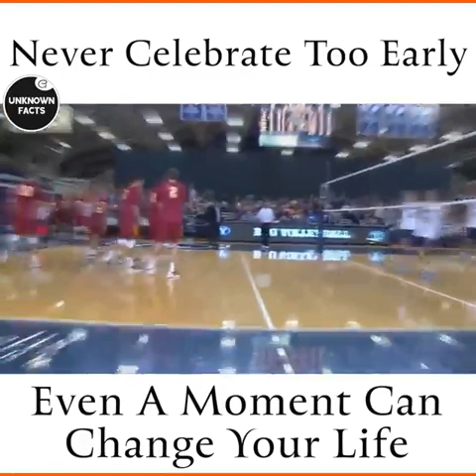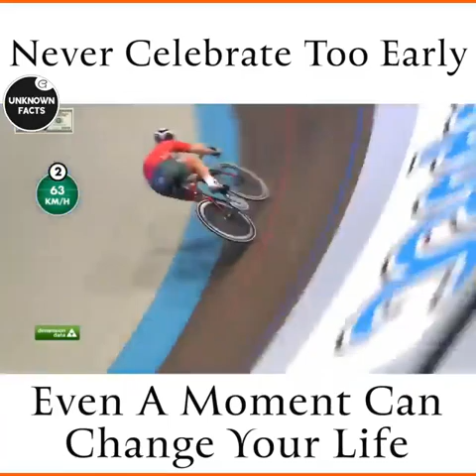Never celebrate too early